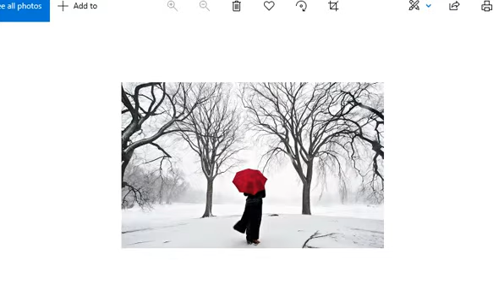Dastan1950 | Tarari Tarari | Mohammed Rafi, Suraiya | Music -Naushad .